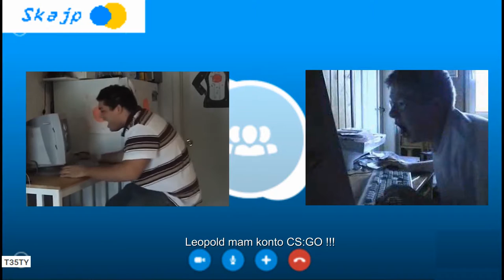Leopold gra w CS:GO odc.2 Leopold VS Kid and Gaben [REPLOAD]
Witam tu T35TY przedstawiam wam Leopolda w CS:GO REPLOAD
z powodu praw autorskich

- cos podobnego do cs fajna strzelanka
- multiplayer tez bardzo fajna gra